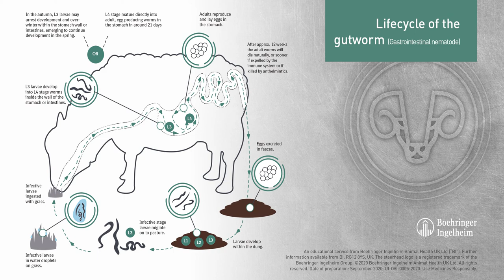Animated life cycle of sheep gutworm - Gastrointestinal nematode species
Gastrointestinal nematode species including Teladorsagia circumcincta, Trichostrongylus colubriformis, Trichostrongylus vitrinus, and Haemonchus contortus, have a direct lifecycle. Female adult worms lays eggs within the sheep, these eggs are shed in the faeces onto the pasture where they mature into an infective stage that is ingested by the sheep.

Watch this animated video for the full life cycle.